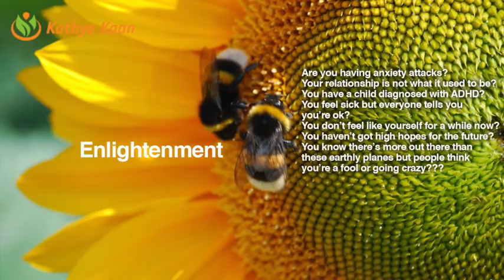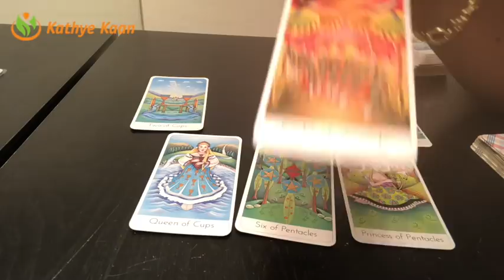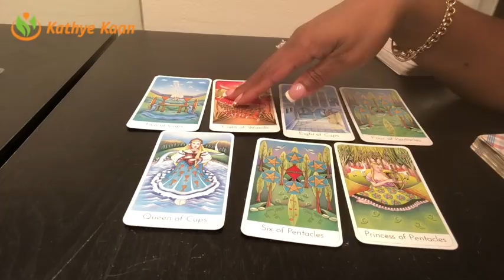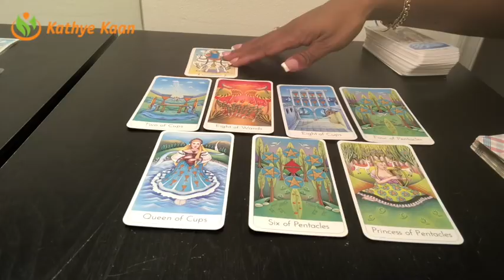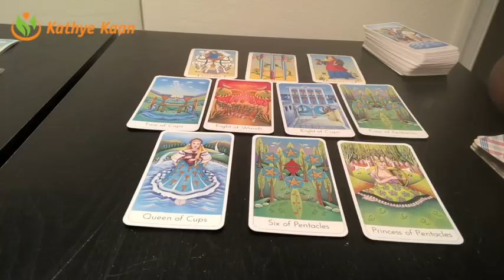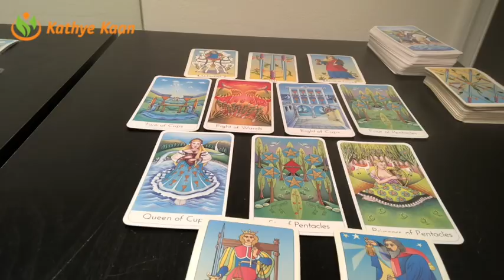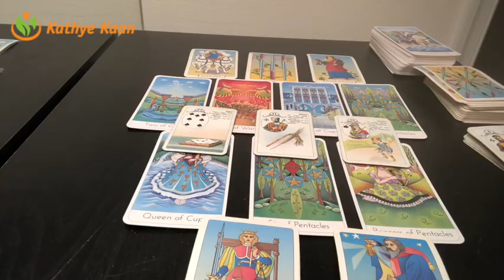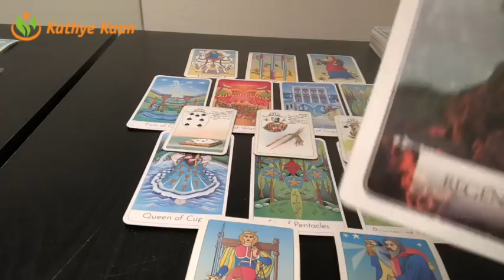PISCES Weekly Reading Psychic Tarot | Horoscope | Week 39 | September 24 - 30